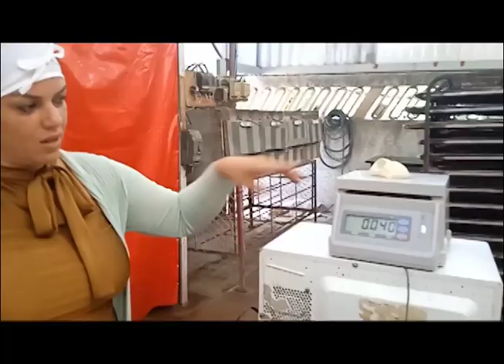Lidera una mujer proyecto de desarrollo local en Mayabeque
Ailyn es una mujer que lidera un proyecto de desarrollo local en Batabanó, Mayabeque, cuya osadía inspira y sirve de ejemplo a las féminas que desean tomar el camino del emprendimiento.